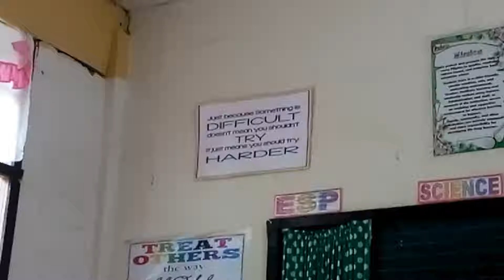#450. SHAKE HANDS!!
Also Like:
For Bussiness Inq. Or Product Review